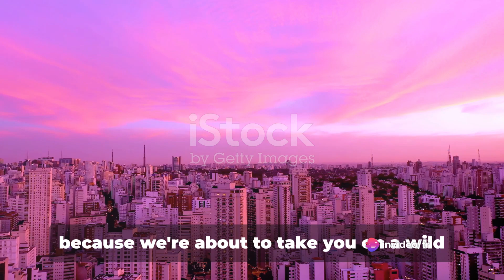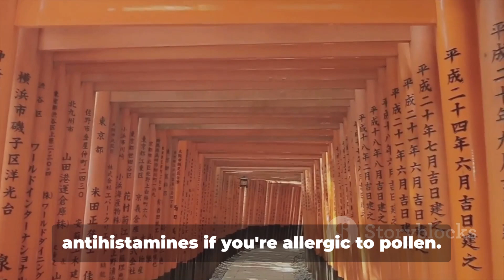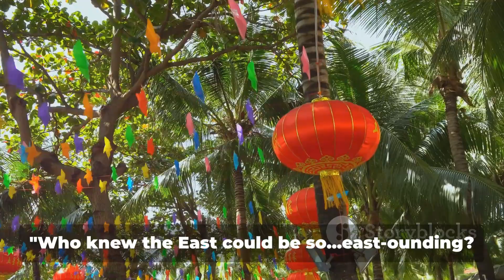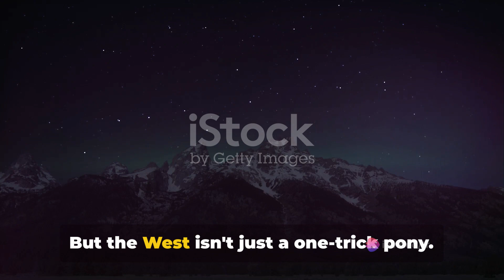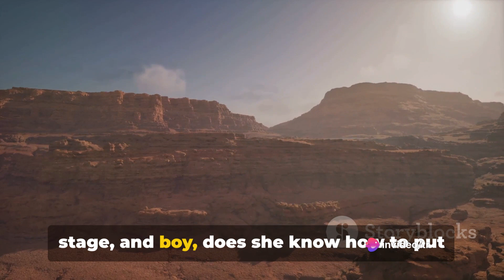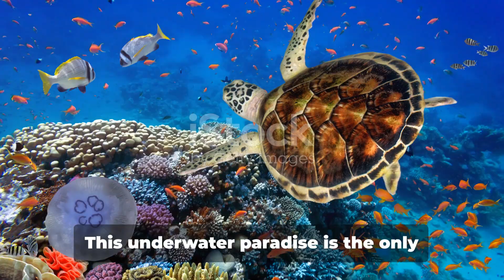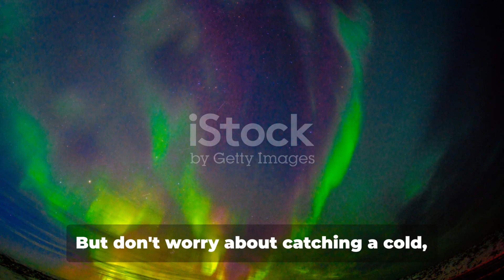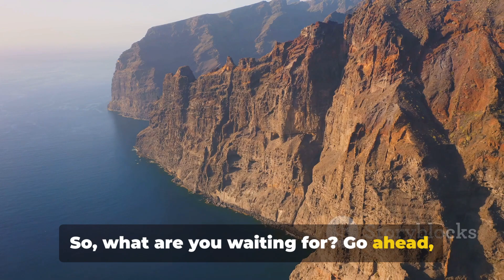Earth's Top 10: A Humorous Journey Through in the World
best places to visit in australia in winter,
best time to visit canada
places to visit in canada during summer
best christmas towns in canada
unique travel destinations
places to visit in montreal
places to visit in ottawa
unbelievable places on eartj
top 10 tourist places in india in english
50 best places to visit in the world
best places to visit in canada
new tourist places in india
best places to visit in canada in december
vancouver winter trip
best time to visit vancouver
canada place vancouver
things to do in vancouver canada in december
things to do in north vancouver
vancouver outdoor activities
vancouver outdoor activities
places to visit in british columbia
best time to visit niagara falls
time travel place in india
canada beautiful places
10 best places to visit in ontario
unique things to do in canada
best places to visit in toronto canada
places to visit in vancouver
unique travel destinations
25 facts about ancient egypt
wonders of ancient egypt
crazy facts about ancient egypt unearth
ancient egypt tour
unique things to do in vancouver
vancouver beautiful places
canada place vancouver
Hidden gems in the world
Bucket list destinations
Must-visit travel destinations
Exotic places to explore
Off-the-beaten-path destinations
Unique travel experiences
Incredible natural wonders
Historical sites to visit
Unexplored tourist spots
Spectacular landscapes
Hidden gems
Breathtaking landscapes
Exotic destinations
Bucket list travels
Jaw-dropping scenery
Wanderlust destinations
Enchanting getaways
Dream vacation spots
top 10 most beautiful places in the world heirs,
top 10 most beautiful places in the world in hindi,
top 10 most beautiful places in the world to visit,
top 10 most beautiful places in the world 2023,
top 10 most beautiful places in the world 2022
top ten most beautiful place in the world,
top 10 most beautiful place in the world,
top 10 most beautiful capital cities in the world,
top 10 most beautiful capital cities in the world reaction,
top 10 best countries in the world cup,
top 10 most beautiful places in the world nomad chronicle,
top 10 most amazing places on earth,
top 10 world places,
top 10 places on earth,
top 10 most amazing places in the world,
top 10 most beautiful places on earth,
the top 10 most beautiful places in the world,
top 10 most wonderful place in the world,
10 most wonderful places in the world,
world most wonderful places,
top 10 countries most beautiful girl in the world,
national geographic top 10 most beautiful places in the world,
top 10 most beautiful countries in the world in 2023,
top 10 beautiful places in the world 2022,
top ten beautiful places in the world,
world top 10 most beautiful places,
world 10 most beautiful places,
top 10 most beautiful nature countries in the world,
top 10 most beautiful natural places in the world,
top 10 most beautiful places in the united states,
top 10 most beautiful places in switzerland,
top 10 most beautiful places in sri lanka,
top 10 most beautiful places in spain,
top 10 most beautiful countries in the world shorts,
top 10 most beautiful places in south asia,
top 10 most beautiful cities in south africa,
top 10 most beautiful places in sweden,
top 10 most beautiful tourist places in the world,
top 10 most beautiful countries in the world to visit,
the top 10 most beautiful cities in the world,
top 10 most beautiful places to visit in the world,
top ten most beautiful vacation spots in the world,
top 10 countries most beautiful woman in the world,
top 10 most beautiful views in the world,
top 10 beautiful views in the world,
top 10 the most beautiful places in the world,
world's most beautiful places on earth,
10 most beautiful place in the world,
world most beautiful places in the world,